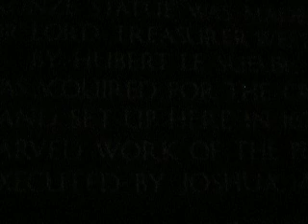King Charles 1st STATUE IN WHITEHALL - LONDON ENGLAND uk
He was 49 when he was executed! This is his statue at the bottom of Trafalgar Square looking down to the place where he was executed in front of the building opposite the Horseguards parade. King Charles 1st STATUE IN WHITEHALL - LONDON ENGLAND uk